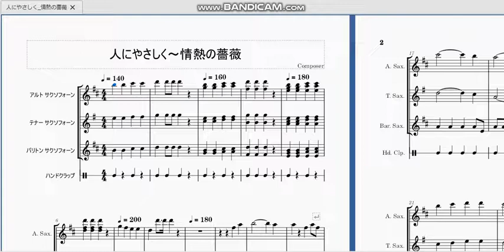人にやさしく～情熱の薔薇（三重奏）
できれば応援歌で使ってほしい名曲です